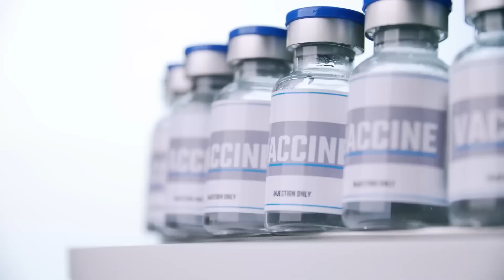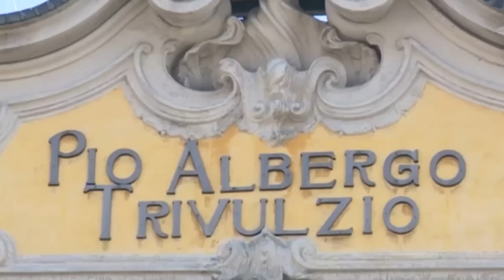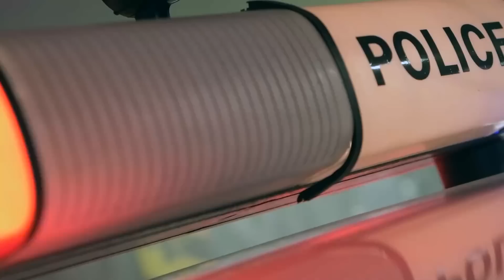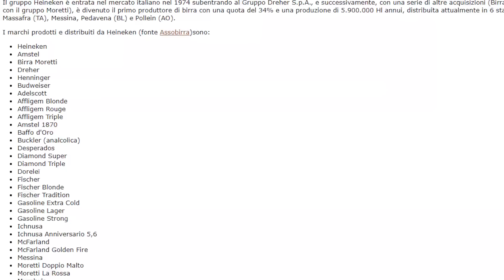Sieri Covid, rischio di cancro fulminante? - Corto tg 27/02/2023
Un nuovo studio scientifico in Giappone ha trovato la proteina spike del vaccino Pfizer nelle lesioni dell'Herpes Zoster. Il lavoro di ricerca è stato condotto da un gruppo di scienziati dell'Università di Kochi, coordinato dal professore di dermatologia Shigetoshi Sano.

Uno studente di 21 anni dell'Università della California, Eva Fishel, è morto di una forma fulminante di leucemia quattro giorni dopo la diagnosi. L'Accademia frequentata dal giovane aveva imposto come obbligatoria la vaccinazione anti Covid per frequentare le lezioni e fino ad oggi la raccomanda.
L'oncologo statunitense William Makis ha commentato dicendo di non aver mai visto una progressione così rapida della malattia. Ha parlato di tumore turbo, precisando che si tratta di una espressione non scientifica.

Il Pio Albergo Trivulzio, casa di cura di Milano, ha annunciato che dal primo marzo ritornerà alla normalità pre-pandemica. Non saranno più necessari il tampone e il triage legato a protocolli Covid per accedere alla struttura e alle camere dei degenti.
A darne comunicazione è stato il comitato di sana e robusta Costituzione, che ha tenuto una serie di presidi dinanzi alla struttura milanese, nell'ambito dell'operazione “Riaprimo le porte”, volta a spingere le istituzioni sanitarie e le direzioni sanitarie a ripristinare il libero accesso alle strutture ospedaliere.

È un mistero la morte di un ex consigliere di Bill Clinton alla Casa Bianca negli anni '90.
Mark Middleton, 59 enne, è stato trovato morto in un ranch a Perryville, in Arkansas, il 2 maggio 2022. Secondo gli inquirenti si tratta di un suicidio, questa è la conclusione delle indagini della polizia dell'Arkansas. Come ha riferito il New York Post, un rapporto della polizia spiega che Middleton è stato trovato con una ferita da arma da fuoco al petto e una corda che gli legava il collo a un albero. L'arma da fuoco non è stata trovata.
Middleton incontrò alla Casa Bianca, almeno in sette occasioni, Jeffrey Epstein, il finanziere arrestato e condannato per abusi sessuali e traffico internazionale di minorenni e trovato morto in circostanze misteriose nel 2019 nella sua cella.

Bill Gates investe nella birra. Il fondatore della Microsoft ha acquistato il 3,8% del gruppo Heineken. Si tratta di un investimento di 902 milioni di dollari. Gates ha comprato 6,65 milioni di azioni della Heineken a titolo individuale e altri 4,18 milioni di azioni attraverso il Fondo fiduciario della Bill & Melinda Gates Foundation. Gates ha dichiarato di non essere particolarmente amante della birra.
Heineken è il primo produttore di birra in Europa e primo anche in Italia con una quota di mercato pari quasi al 30%. Tra i marchi, una volta italiani, di proprietà di Heineken: Birra Moretti, Ichnusa, Messina.
✔️SOSTIENICI TRAMITE BONIFICO:
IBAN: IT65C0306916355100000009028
INTESTATO A: VISIONE TV
SWIFT: BCITITMM
CAUSALE: DONAZIONE